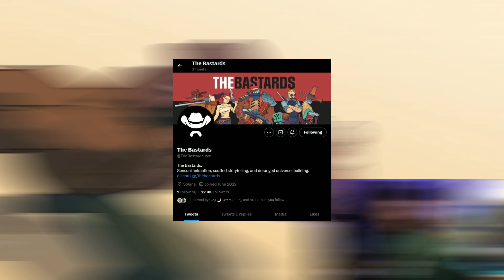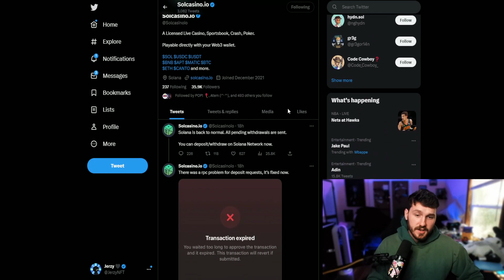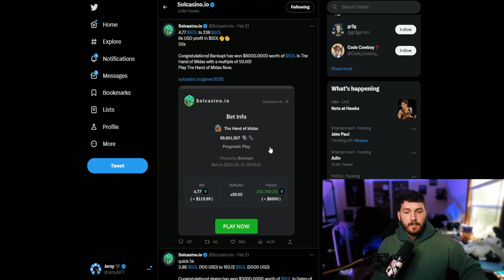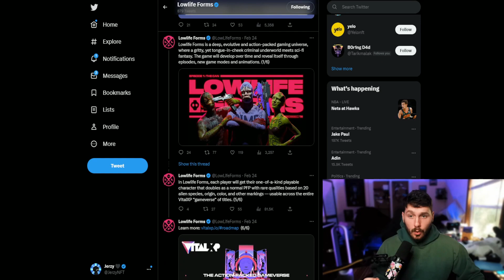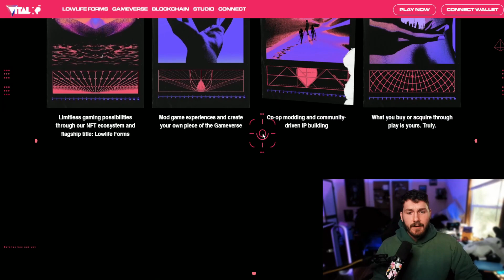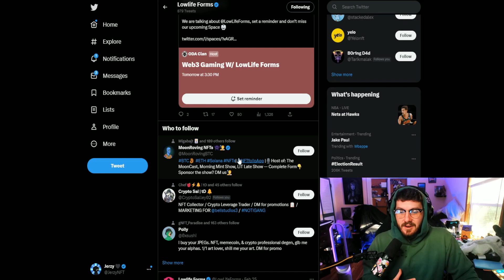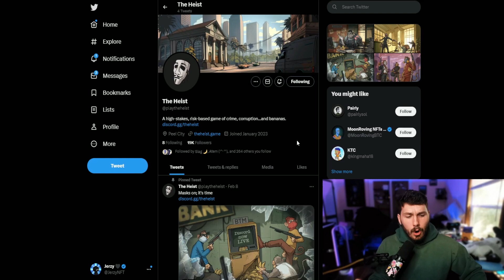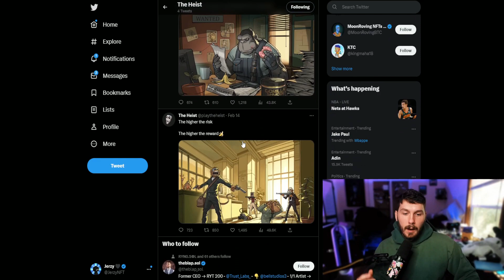THE BEST SOLANA NFTs UPCOMING IN 2023! 100X NFTs TO BUY NOW! UNDERVALUED SOLANA NFTs *100X NFTs*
Let's dive into the BEST SOLANA NFTs, Upcoming NFTs in 2023, and 100x NFTs to buy now! Upcoming Solana NFTs for 100x!